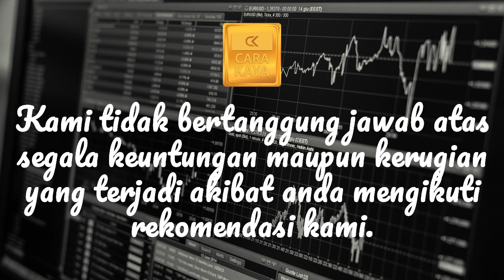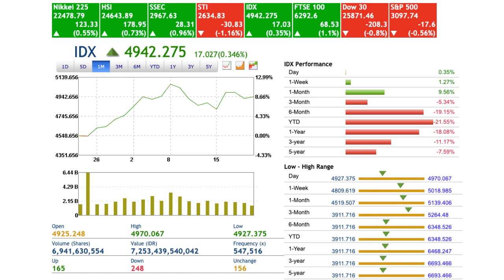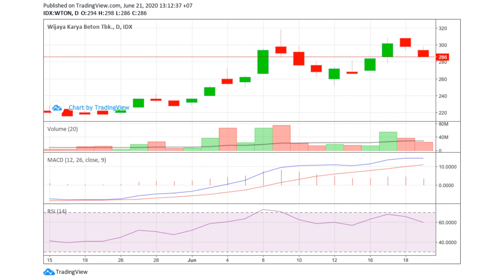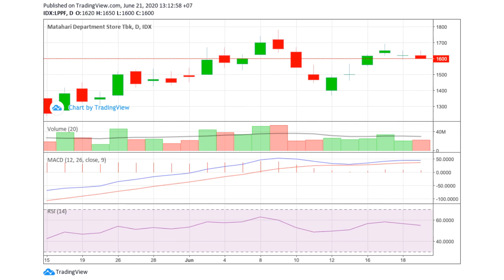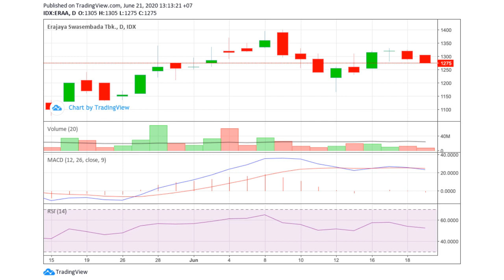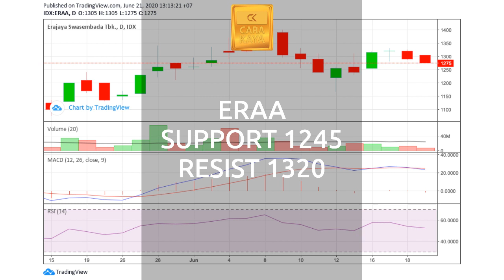REKOMENDASI SAHAM HARIAN 22 JUNI 2020 UNTUK PROFIT MAKSIMAL - TIPS TRIK INVESTASI SAHAM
REKOMENDASI SAHAM HARIAN 22 JUNI 2020 UNTUK PROFIT MAKSIMAL
TIPS TRIK INVESTASI SAHAM